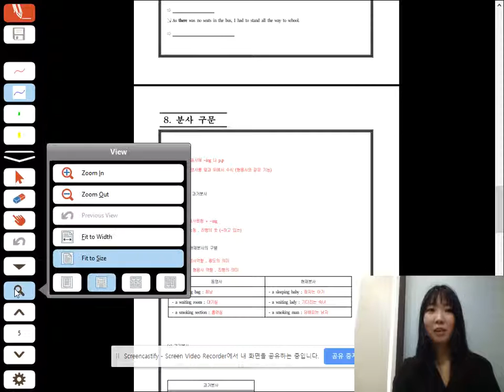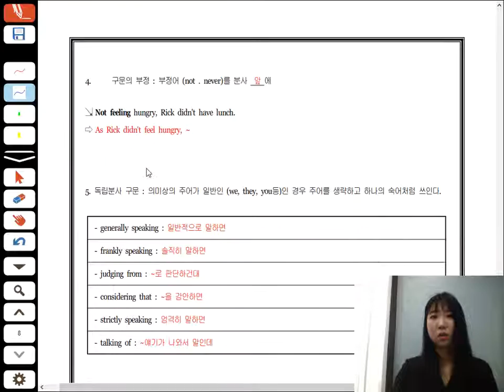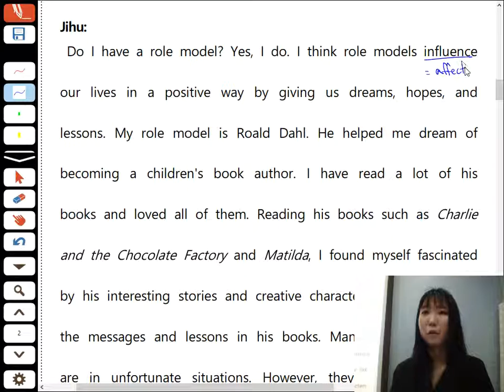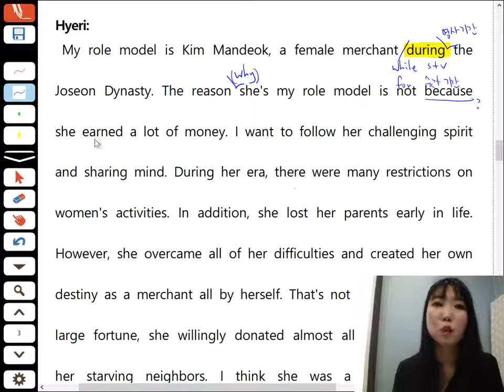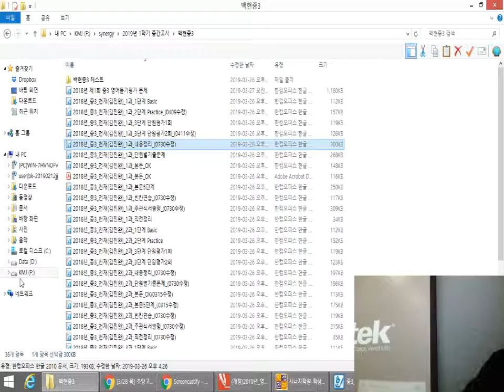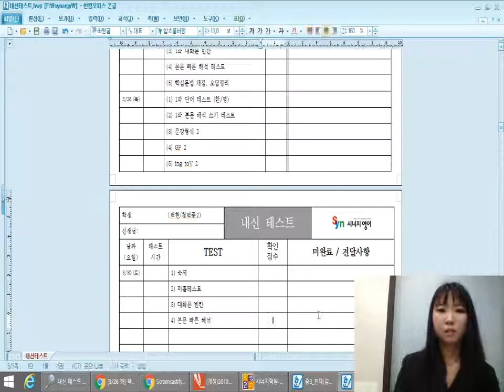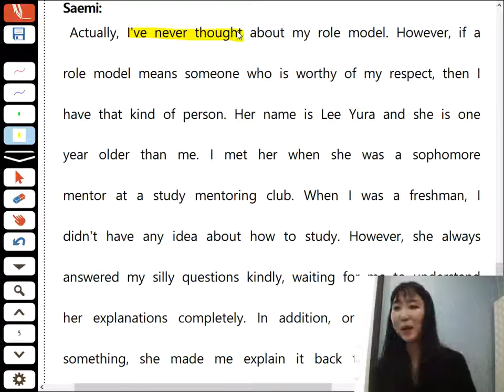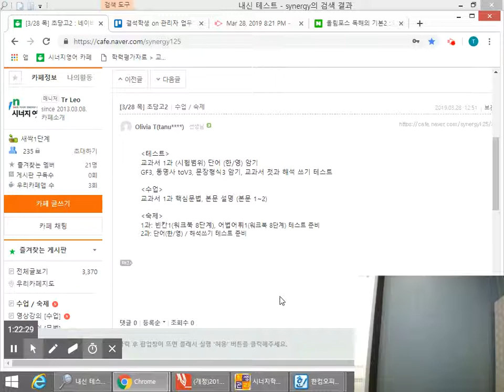Mar 28, 2019 초당고2